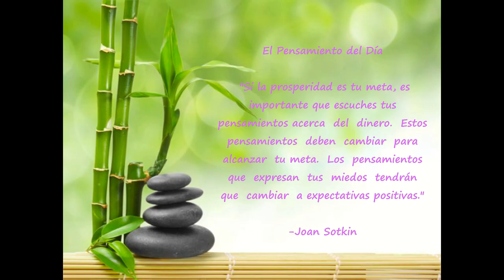Día 40 Reto de 90 días para Experimentar Prosperidad de Kate Nowak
"La  vida  es  chistosa;  si  te  niegas  a  aceptar  todo  excepto  lo  mejor, frecuentemente lo obtienes."
-W. Somerset Maugham
 La Afirmación del Día
  "Soy maravilloso. Soy un Maestro"